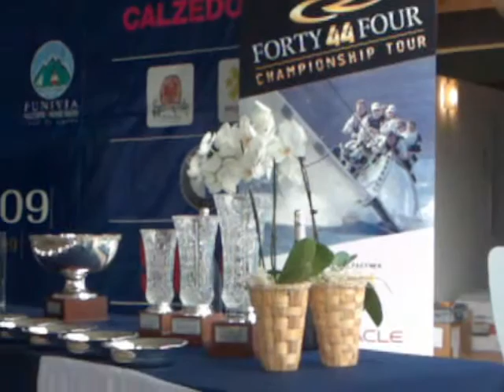RC 44 class premiazioni Malcesine Cup 2009 2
altre immagini delle premiazioni della RC 44 a Malcesine